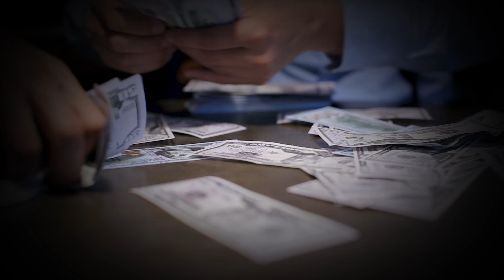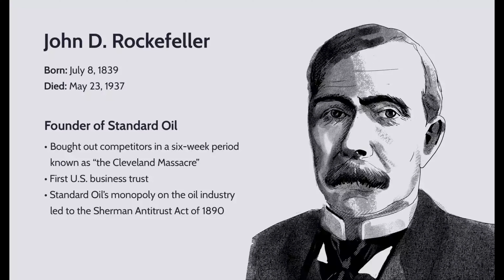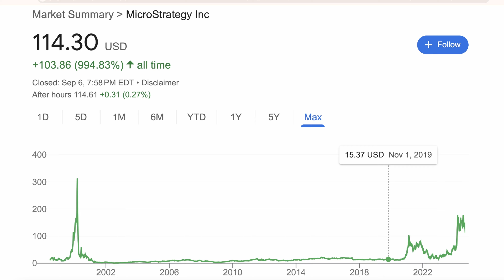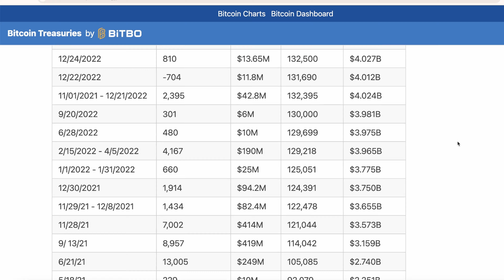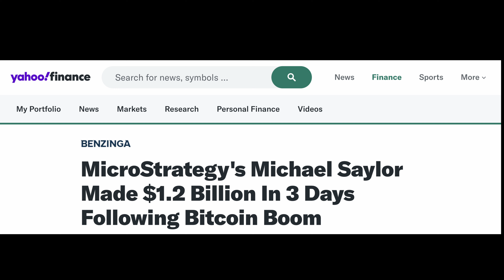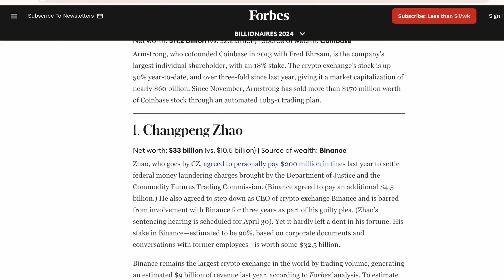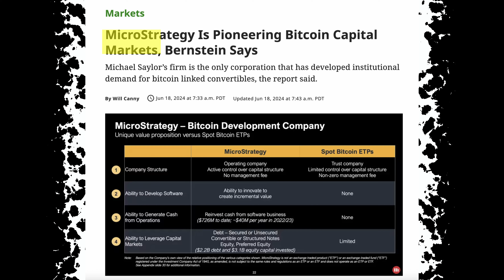The Man Who Lost 6 Billion In A Day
Michael Saylor story is truly inspiring. From inspiring to become an astronaut, to a Financial consult than loosing it all, to a BTC advocate.